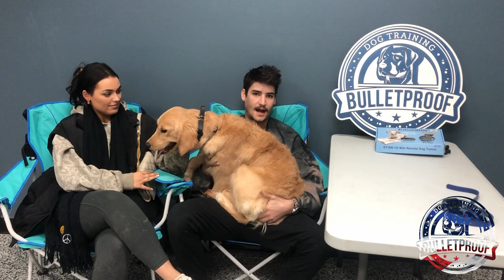Tally's Owners Testimonial | Golden Retriever